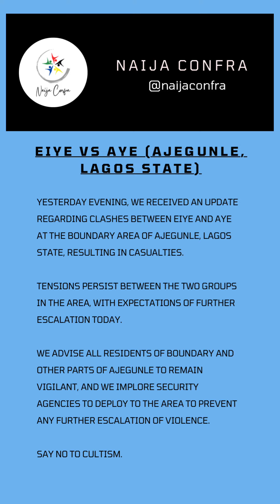EIYE vs AYE (Boundary, Ajegunle, Lagos State)